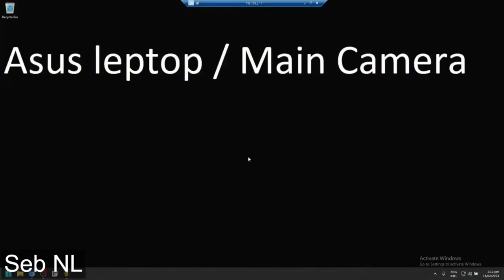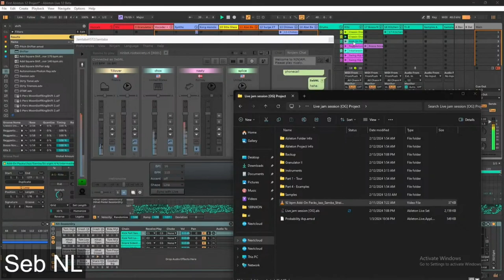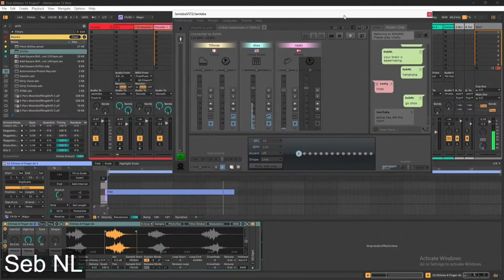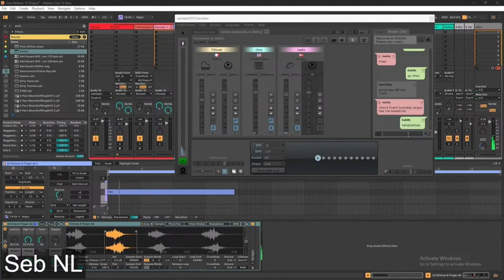CEO Chox in a zoom call with Nasty , Tillover and SebNL